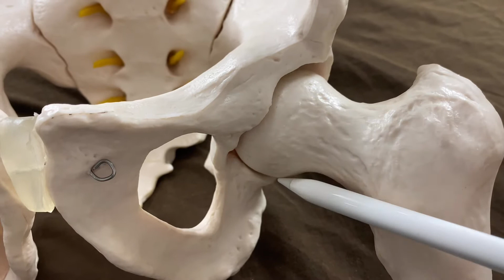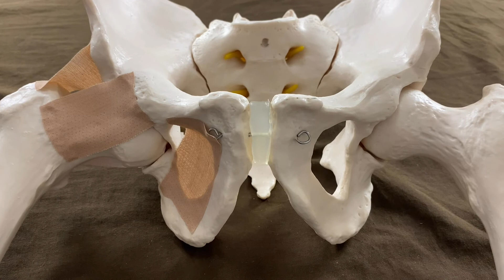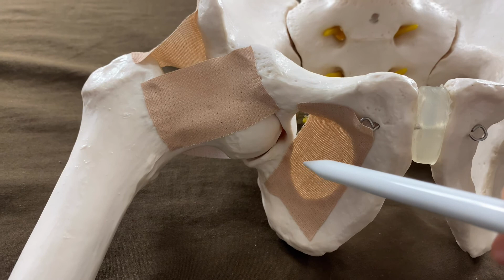Basic anatomy of hip joint and its ligaments (English)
In this video, I explain the structure of hip joint and its ligament. I hope this helps your understanding of anatomy.